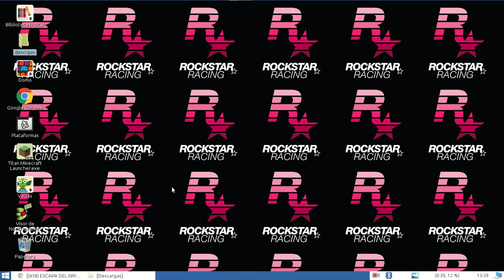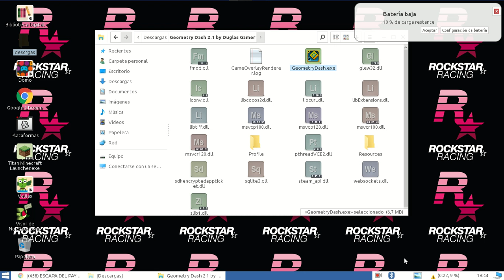pasando jumper y no puedo